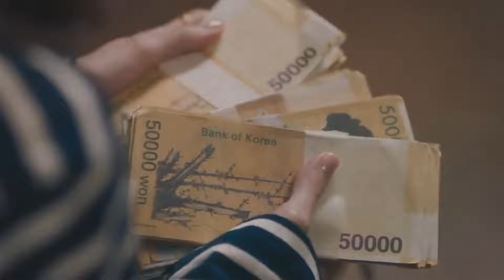Big mouth FMV | Lee Jong suk & IM Yoona kiss